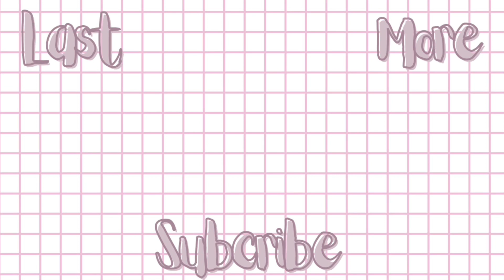Hit Me Hard and Soft by Billie Eilish | Album Reaction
TIMESTAMPS:
- 0:00 - intro
- 0:51- SKINNY
- 1:30 - LUNCH
- 2:05 - CHIHIRO
- 2:45 - BIRDS OF A FEATHER
- 3:30 - WILDFLOWER
- 3:55 - THE GREATEST
- 4:41 - L'AMOUR DE MA VIE
- 5:35 - THE DINER
- 6:06 - BITTERSUITE
- 7:03 - BLUE
- 7:53 - top three + overall thoughts
- 9:21 - outro